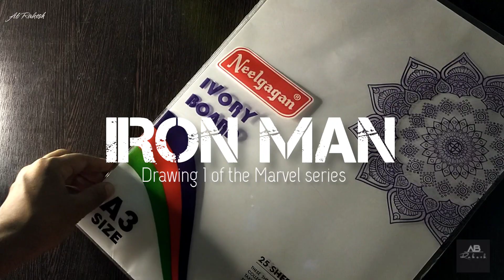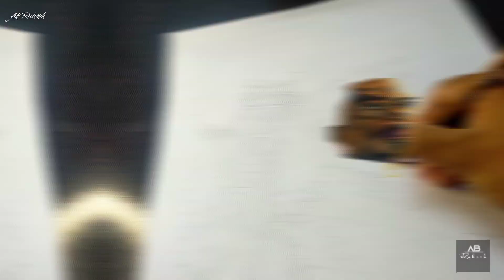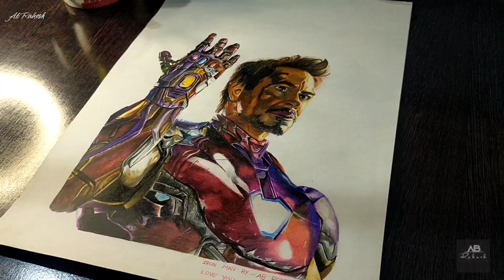Drawing 01 of M.C.U. ✅ || Iron man ❤️